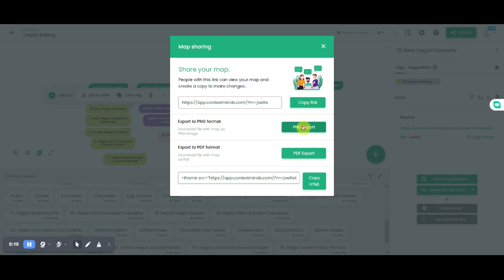Video 3 Team Collaboration through Content Maps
In this video we will show you how to share your map or to either upload your own logo in JPG or PNG. People with the shared link can view your map or create copy to make changes.

🎯Mind mapping with Contextminds
Generate SEO-friendly content ideas in minutes. ContextMinds is a visual keyword research tool that can help you identify relevant topics and keywords with ChatGPT integration that helps create high-quality, engaging, and well-structured content.